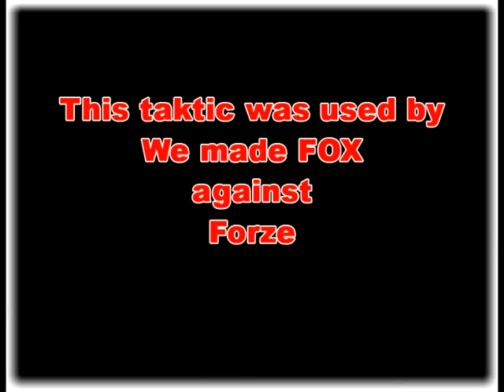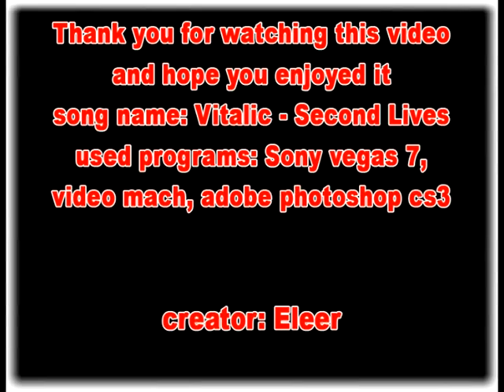WMF vs Forze: de_dust2 tactic - difficult 4/5